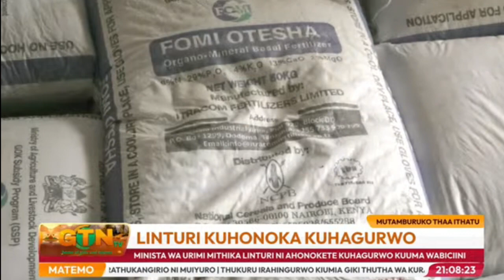Opposition Leaders In Parliament Call For Democracy After MPs Save Mithika Linturi from impeachment